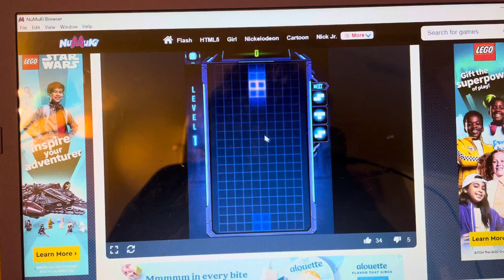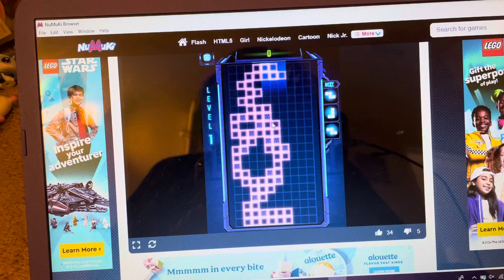￼Tetra Blocks old flash game ￼